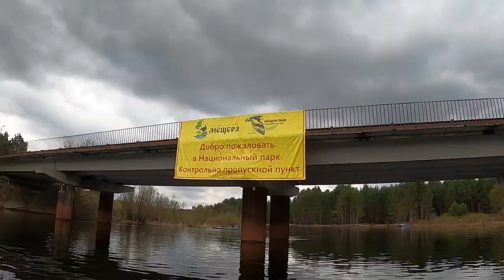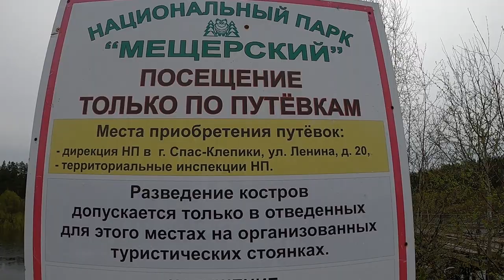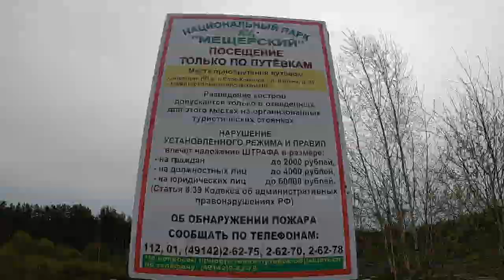40 км по реке Пра с ночевкой на SUP (День 1)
На первые майские 2021 прошлись по нашей любимой реке Пра, которая протекает через Мещерский национальный парк.

Каждые майские мы проводим на обязательно Пре несколько дней.
Река в половодье очень красивая, от видов кружится голова.

В этом видео мы расскажем про первый день нашего путешествия от Заводской Слободы до Деулино.